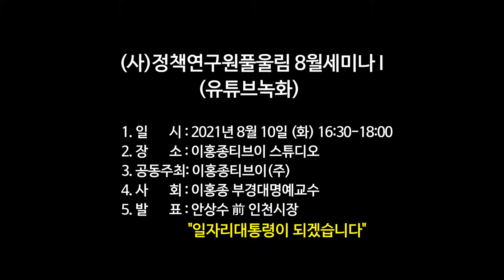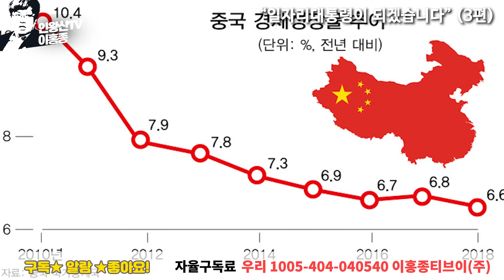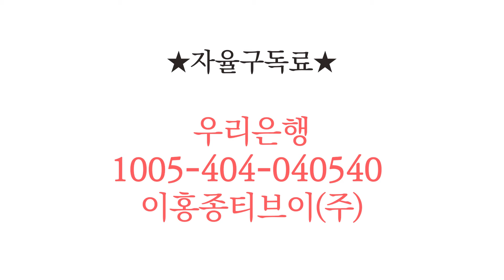(3편) '일자리대통령이 되겠습니다'_안상수 대선출마_풀울림세미나 8월Ⅰ_인왕산TV 이홍종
(사)정책연구원풀울림 8월세미나 Ⅰ

1. 일시: 2021년 8월 10일(화) 16:30-18:00
2. 장소: 이홍종티브이 스튜디오
3. 공동주최: 이홍종티브이(주)
4. 사회: 이홍종 부경대명예교수
5. 발표: 안상수 前 인천시장
"일자리대통령이 되겠습니다"

안상수 前 인천시장 약력
- 경기고
- 서울대 대학원 경영학석사
- 한국방송통신대 중어중문학
- 제3대 제4대 인천광역시시장 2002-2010
- 제19대 제20대 국회의원 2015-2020
- 저서 : 일자리대통령 등

안상수 너튜브 Official